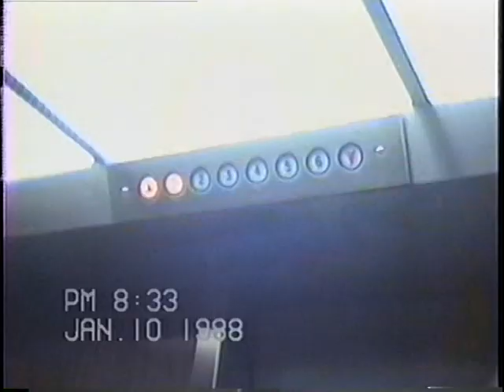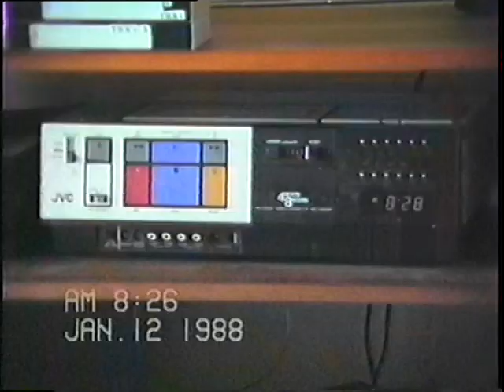1988 JAN 10 TO JAN 24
JAN 10
FLYING BACK FROM  JAPAN WITH MEEOW
ARRIVING HOME AT LA TARRIGA
VISITING GRANDMAS NEW APARTMENT

JAN 12
CATHY AND MOM IN BED
AT LA TARRIGA
EATING BREAKFAST WITH JENNY
ALICIA AND MATTHEW
CATHY AND JENNY WALK TO SCHOOL BUS STOP
MATTHEW

JAN 13
TOUR OF HOUSE
CATHY PLAY PIANO
CATHY DOING MATH WITH CHERRIOS

JAN. 15
JUSTIN AND CATHY
JUSTIN and ZACARY AND DAD AND MOM

JAN 16
TOUR OF HOUSE

JAN 17
NEW LAMP CATHY READS INSTRUCTIONS

JAN 21
CATHY GET'S DROPPED OFF BY SCHOOL BUS

JAN 24
CATHY AND MOM DO JAZZERCISE
CATHY PLAYS PIANO